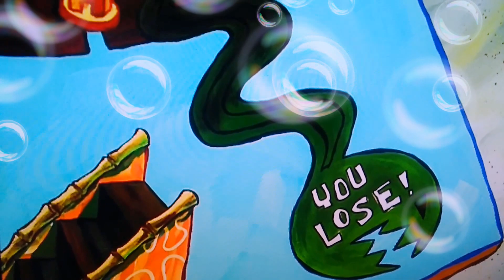eels and escalators and SpongeBob said number 11! (fandub with me as Patrick)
here is another SpongeBob SquarePants fandub. it's the scene from sailor mouth where SpongeBob and Patrick played eels and escalators. SpongeBob lost and he said number 11. I play as Patrick.